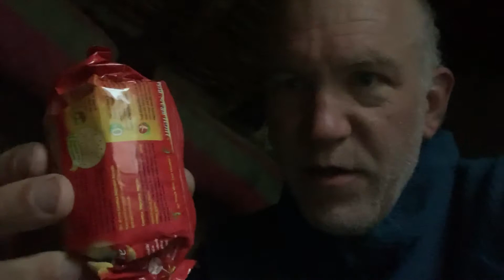Zanskar: Snertse Wake to Rain For Hanuma-La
Waking to rain in the old Snertse tea stall. Gathering my thoughts before setting out to cross Hanuma-La.

Video taken by me on my 2019 bikepacking trip across Zanskar following the classic route from Manali to Lamayuru.